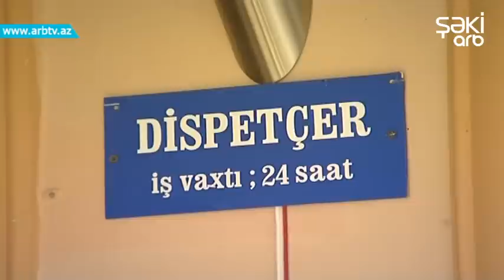SHEKIDE TECILI VE TEXIRESALINMAZ TIBBI YARDIM STANSIYASINDA HEKIM CATISMAZLIGI VAR